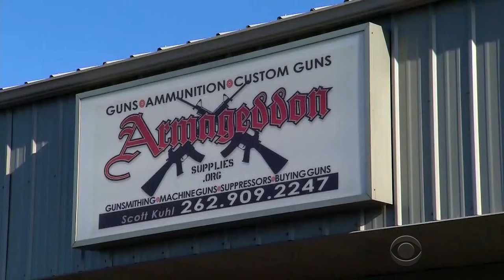Wisconsin fugitive captured peacefully after intense manhunt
Joseph Jakubowski, accused of stealing multiple guns and making threats in a manifesto mailed to President Trump, was arrested in western Wisconsin after a 10-day manhunt. DeMarco Morgan reports.